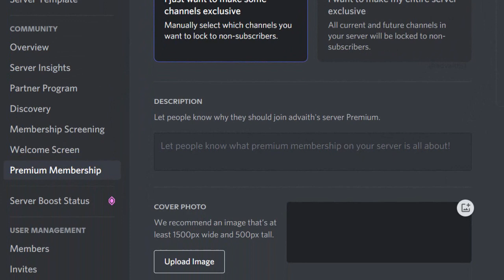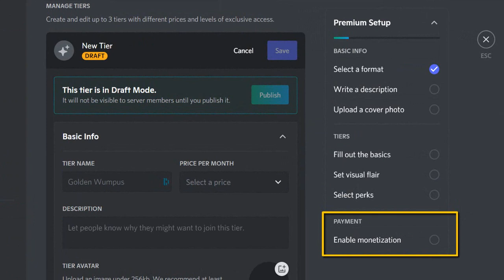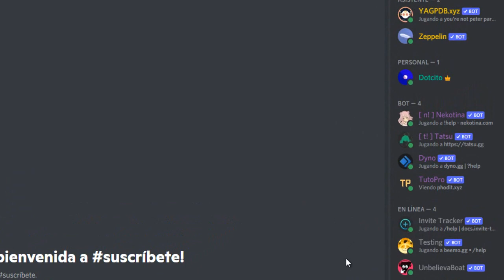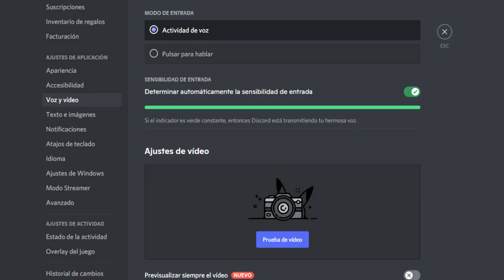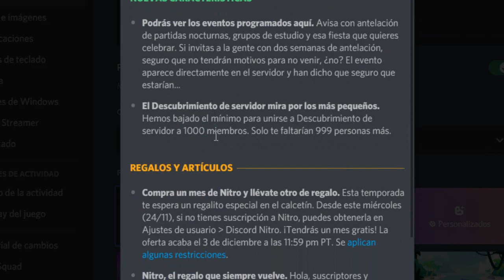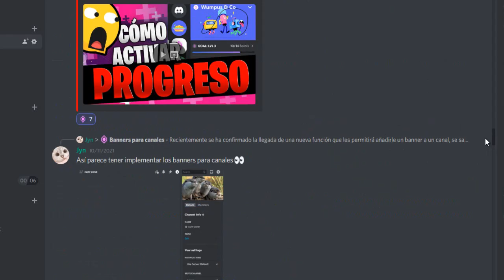Discord Actualización Noviembre 2021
¡Discord Actualización Noviembre 2021! Desde protección de la cuenta hasta banners para canales. Hoy verás algunas actualizaciones que llegarán próximamente y aquellas ya implementadas..

Discord subida de archivos:
Durante mucho tiempo, los usuarios de dispositivos móviles han podido subir varias imágenes a Discord a la vez en un solo mensaje. Esto nunca ha sido así para los de escritorio, recientemente crearon un pequeño cambio.

Discord Video Backgrounds:
Discord también ha agregado una nueva función (Fondos en vídeollamadas) en segundo plano para las llamadas de voz, configurable a través de la sección Voz y video del cliente de escritorio. Esta función permite a los usuarios reemplazar el fondo de su transmisión, una imagen de fondo personalizada (hasta diez) para los usuarios si tienen Nitro, o un filtro de desenfoque proporcionado por Discord.

Ahora los Bots de Discord podrán tener un nuevo botón "Add to Server" permitirá simplificar el hecho de agregar a bots.

Cambiador de cuentas de Discord:
El Cambiador de cuentas es una función beta con la que estamos experimentando. Permite a los usuarios de Discord con varias cuentas acceder y cambiar fácilmente entre ellas.

Discord ha trabajado duro para crear muchas funciones y expandir los experimentos existentes, incluidos hilos, perfiles por servidores, cambio de cuenta y mucho más. Estamos emocionados de ver más de estas funciones a medida que se lanzan. Si está interesado en ver más actualizaciones, ¡Asegúrese de de unirse al servidor de Discord!